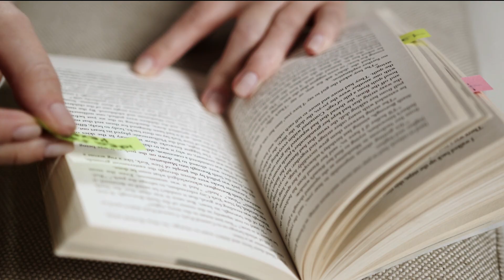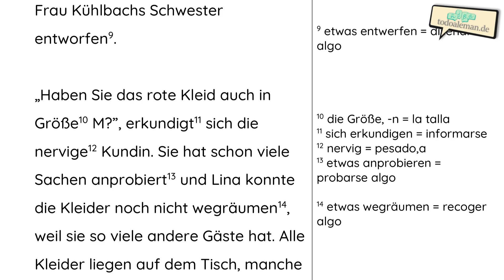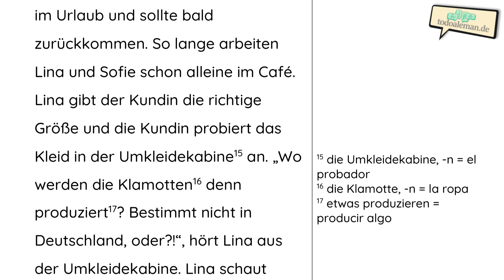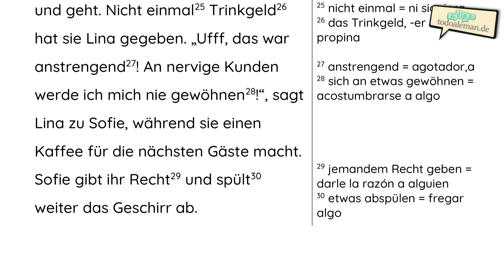Audiolibro para Aprender Alemán, B1.2 - Capítulo 1 🎓✨: Lina ist neu in Deutschland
¡Mejora tu alemán fácil y rápido con el método único de Todoalemán 🎓🏆! Te enseñaremos la gramática de forma que la entenderás, ¡garantizado! Hablamos alemán y español y te revelamos nuestros mejores trucos con los que nuestros alumnos todoalemanes ya han podido dominar la gramática. Con nuestros innovadores cursos de alemán podrás hacer realidad tu sueño de hablar alemán de forma correcta y fluida. ¡Creemos en ti y te ayudaremos a conseguirlo ✨!

👉 Apúntate a nuestros cursos que ya han ayudado a miles de hispanohablantes en nuestra página web

¡Bienvenido a "Lina ist neu in Deutschland" (= Lina es nueva en Alemania) 👋! Este audiolibro cuenta con 26 episodios en los que puedes unirte a Lina en su viaje mientras ella aprende alemán desde el nivel A1.1 hasta el B1.2. En los primeros episodios, hablamos muy despacio y solo usamos gramática y vocabulario del nivel A1.1. Luego, aumentaremos el nivel de dificultad de episodio a episodio y usaremos la gramática y el vocabulario de los siguientes niveles: A1.2, A2.1, A2.2, B1.1 y B1.2 ✅.

Este audiolibro es el recurso perfecto para mejorar tu comprensión oral 🎧 y lectora 📋, así como para construir una base sólida de vocabulario. Incluye muchos diálogos con valiosas frases y expresiones que ya podrás usar en tu próxima conversación en alemán. En tu viaje con Lina, también conocerás Alemania y sus tradiciones y cultura. „Lina ist neu in Deutschland“ hará que aprender alemán sea emocionante y fascinante: al final de cada capítulo estarás deseando saber qué sucederá a continuación en la vida de Lina. Esperamos que disfrutes al máximo este audiolibro único ☺️.

Lina es una joven española que viaja a Alemania para encontrarse con su amiga Ana. Al principio solo quería quedarse tres meses para mejorar su alemán, pero luego se enamora de las tradiciones, la cultura y la forma de vida de Alemania. Decide quedarse más tiempo y tiene que superar los desafíos de la vida cotidiana, como encontrar un apartamento o encontrar un nuevo trabajo. Afortunadamente, Ana, quien se ha convertido en su mejor amiga, la apoya en su camino y juntas viven muchas aventuras 🚀. En el tren del aeropuerto al apartamento de Ana, Lina conoce a Stefan, que trabaja para una agencia de viajes. Se mantienen en contacto y surge una nueva amistad...

¡Únete a Lina en su viaje y mejora significativamente tu alemán en el camino 💡!